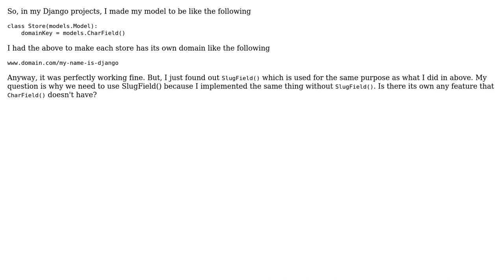What is the difference between SlugField() vs CharField() in Django models?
With thanks & praise to God, and with thanks to the many people who have made this project possible! | Content (except music & images) licensed under CC BY-SA | Music | Images & others | With thanks to user Jae P. user Diego Avila and the Stack Exchange Network Trademarks are property of their respective owners. You are responsible for your own actions.